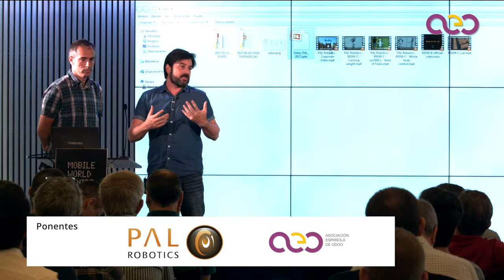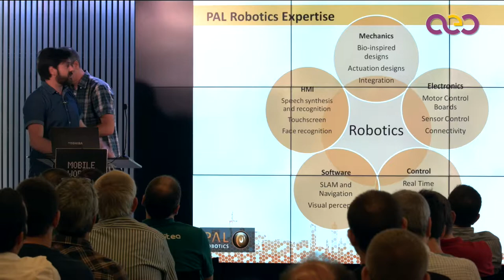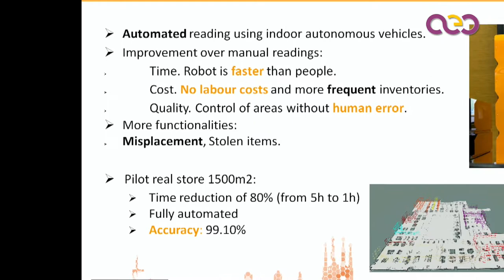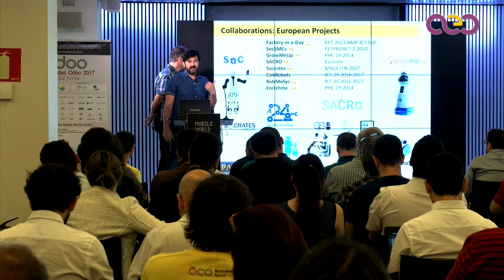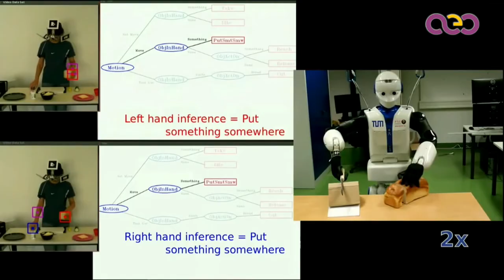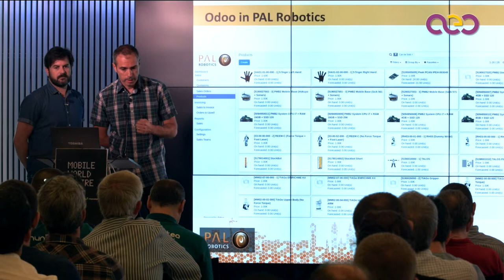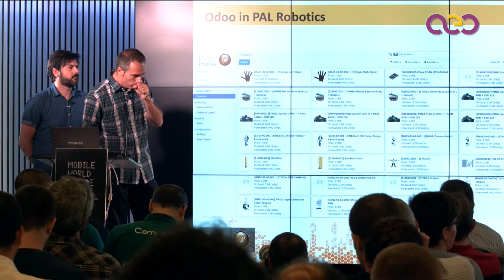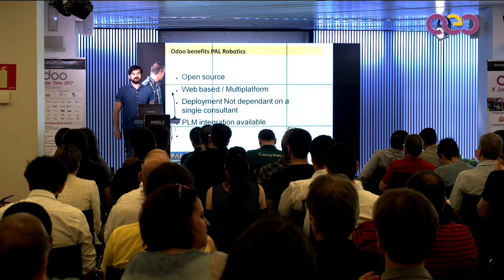Casos de éxito - PAL Robotics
PAL Robotics ayuda a las empresas a integrar investigación robótica de última tecnología en su negocio. Innova con robots humanoides que guían, atienden y ayudan a tus invitados o utiliza una plataforma robótica que realiza el inventario de tu tienda o almacén automáticamente.